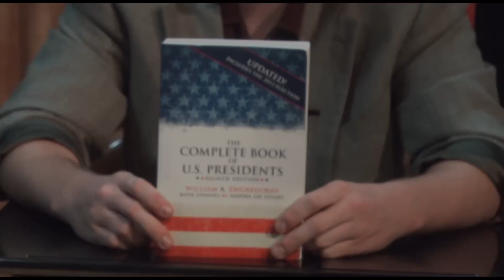TWIRD Season 2 Episode 11